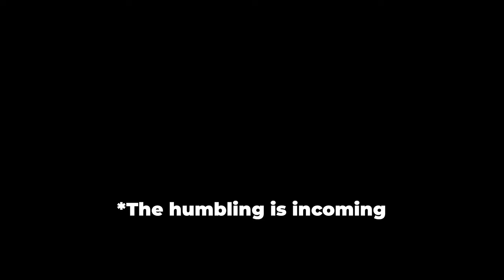Shadow of the Erdtree but I’m the HARDEST BOSS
Shadow of the Erdtree is secretly easy, all those deaths are for show.

Retrograde - Spence